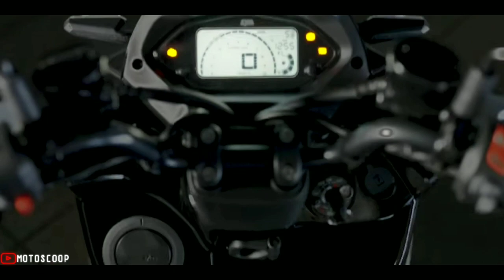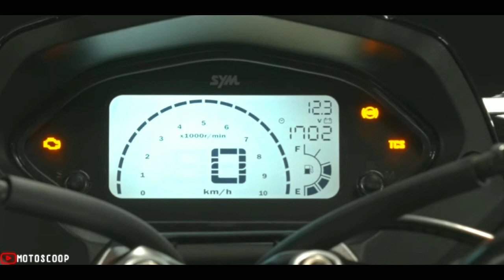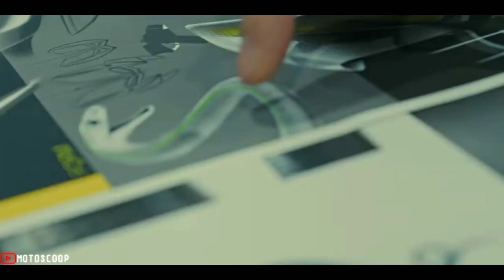2022 Mamba Snake Style Scooter – Newly Launched SYM MMBCU Walkaround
2022 Mamba Snake Style Scooter – Newly Launched SYM MMBCU Walkaround